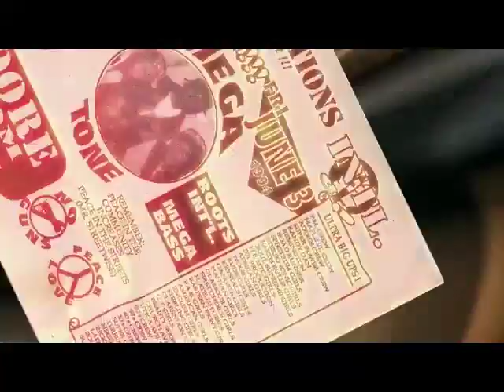Streetwise History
Big Up Streetwise Promotions